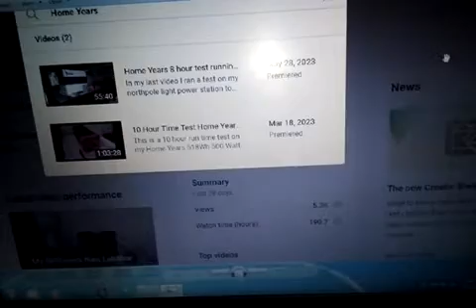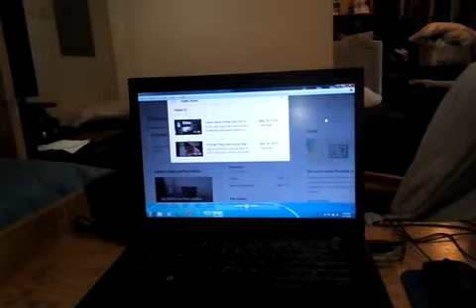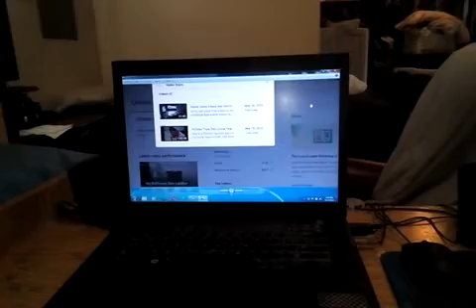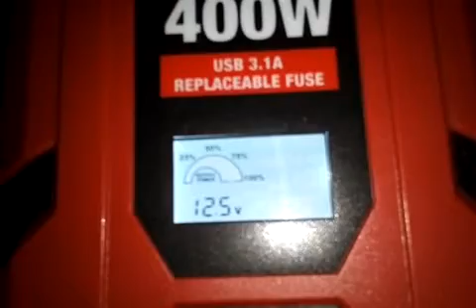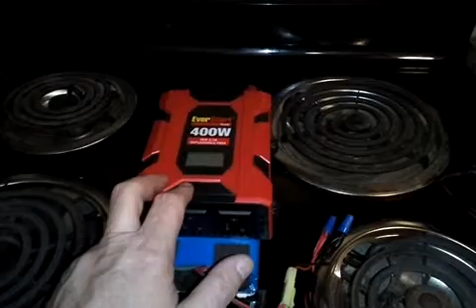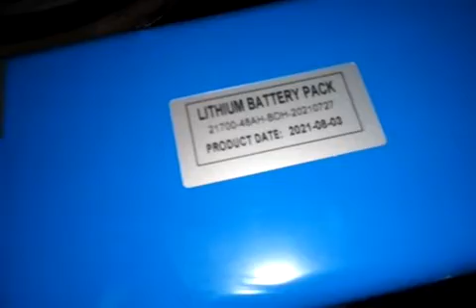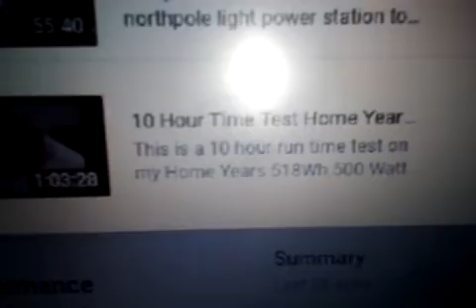Destroyed Power Station.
I made this a couple days ago. Our power went out and when I plugged my chest freezer in to my home years power station it started to smoke, and it smelled like burned plastic. I'm not sure what happened, but here is what it looks like now. I am still using the battery pack on my small 400 watt inverter, and charging it with my 30 watt solar panel and my 10 amp charger controller off of the load. It was a bad day.